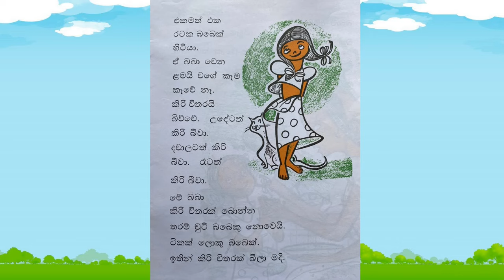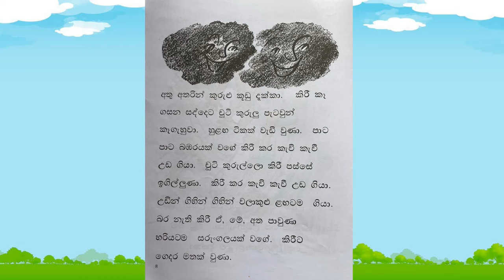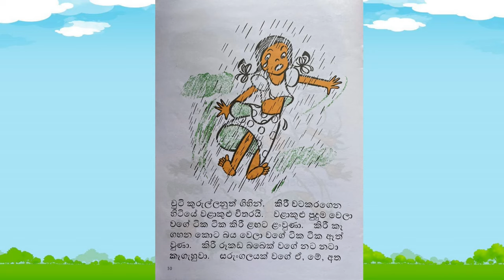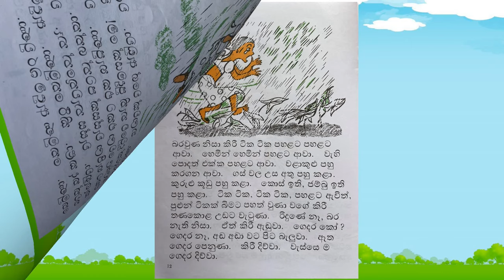Book Reading - උඩ ගිය බබා ලිව්වේ සිබිල් වෙත්තසිංහ නැන්දා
අද කතාව කෑම නොකා කිරි විතරක් බීල ඉඩ ගිය බබෙක් ගැන

lama kathandara# kathandara# sinhala fairy tales#sinhala cartoon # koda hora Sybil Wettasinghe # surangana katha# cartoon sinhala# fairy tales sinhala# kathandara lama sinhala# rupavahini# kathandara lokaya # sinhala stories# bedtime stories # sinhala katha #